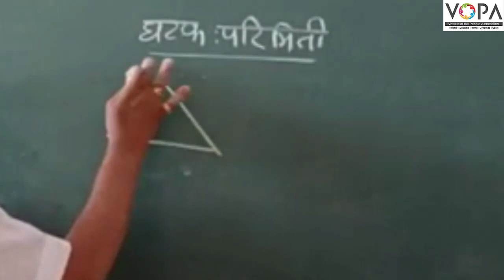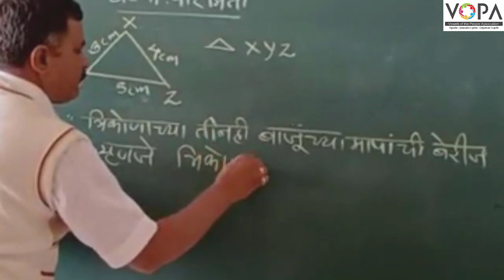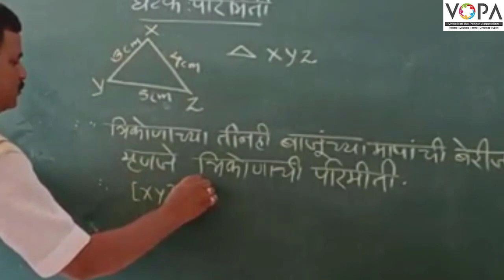८ वी | शिष्यवृत्ती | गणित | परिमिती | V5 | V-School